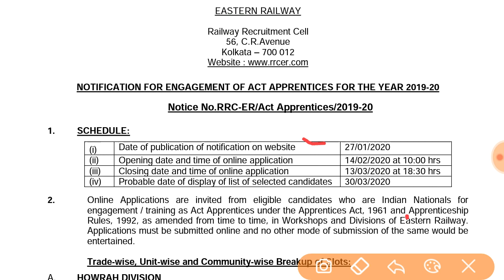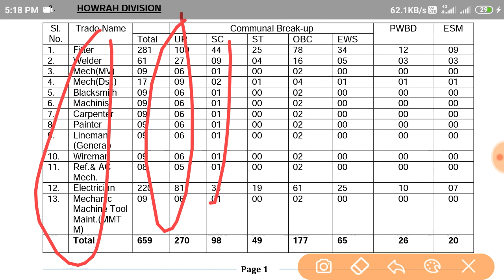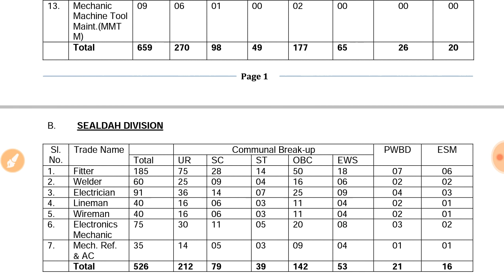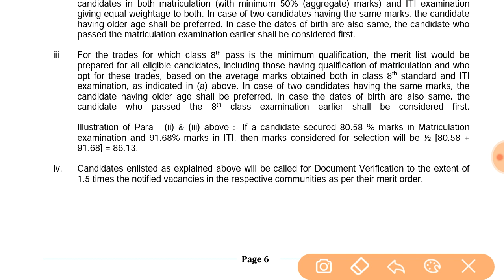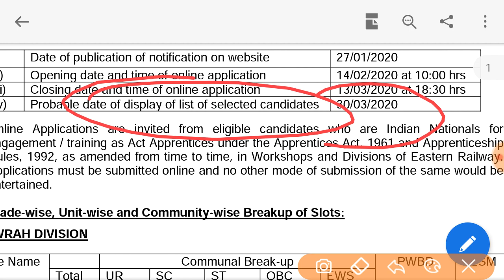RRC Eastern Railway apprentice total post 2792 | railway apprentice 2020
Eastern Railway Apprentice 2020 total post 2792 Railway Apprentice 2020 merit based selection